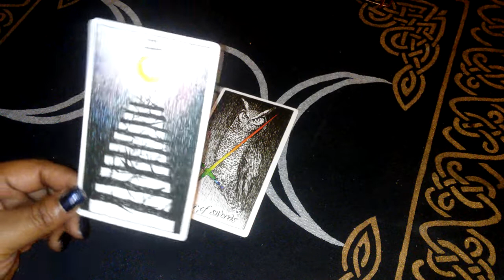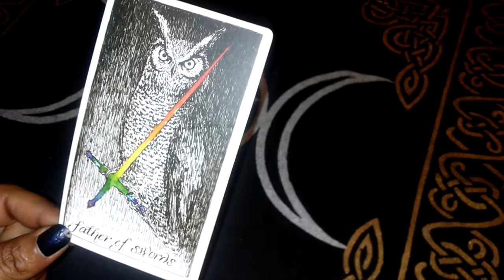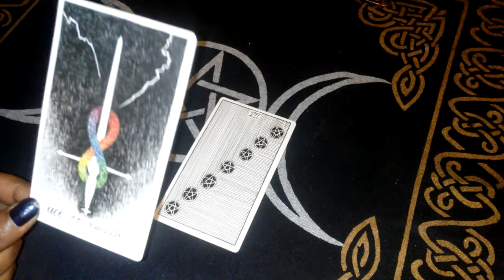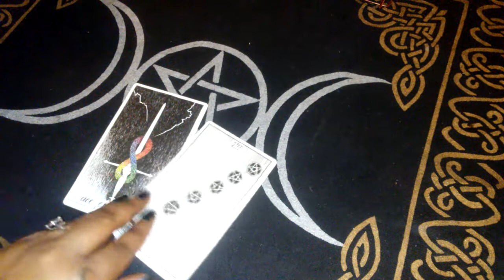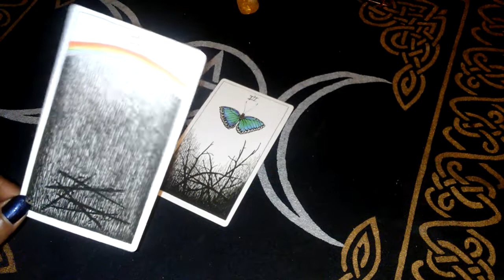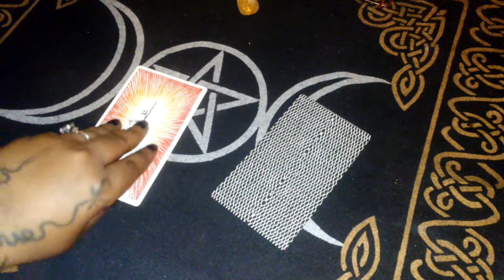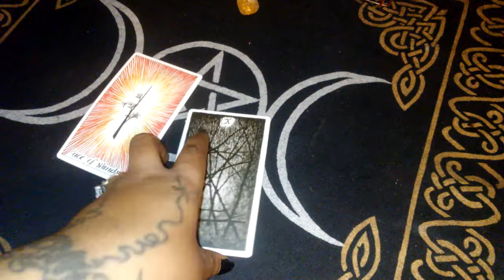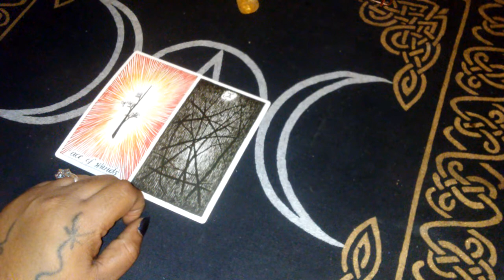PICK A CARD READING🔥HOW DO THEY SEE YOU🔥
CLEAR QUARTZ STONE-1:22
CARNELIAN STONE- 4:08
CITRINE STONE- 8:23
RED JASPER STONE- 11:20

🎄🎄Happy Holidays🎄🎄
💜💜Welcome💜💜
         Lady T Here Live Love Laugh is my motto...But of course i have to keep it real...Come and join me on
Our path of healing with Tarot..
💥Please know that these are general MESSAGES💥💥 ..That May OR May NOT Resonate...I would like to Thank everyone in advance for watching..Sending Love and positivity out only. Lets Get it!